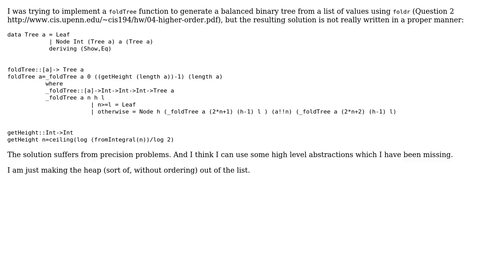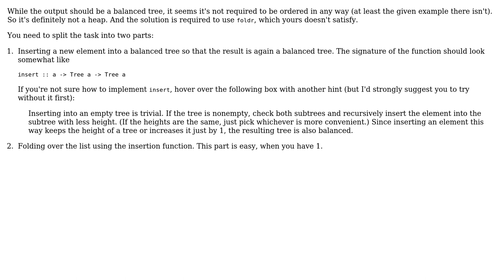Code Review: Folding with trees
With thanks & praise to God, and with thanks to the many people who have made this project possible! | Content (except music & images) licensed under CC BY-SA | Music | Images & others | With thanks to user user2179293 user Petr user 200_success and the Stack Exchange Network Trademarks are property of their respective owners. You are responsible for your own actions.